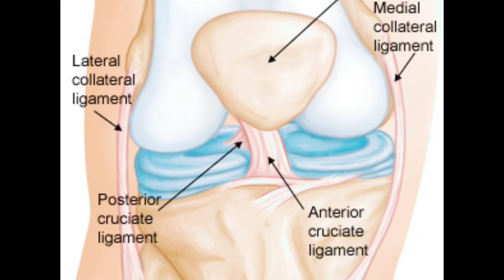Masamang BALITA sa Denver Nuggets. Jamal Murray NAGKAROON ng TORN ACL.